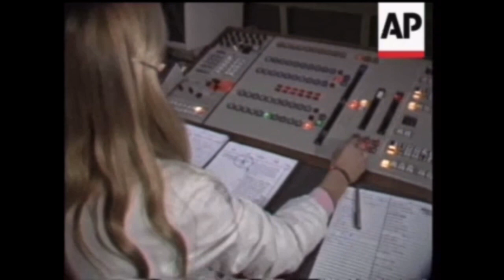SABC (South Africa) Televison News Clips during 1980s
Short clips from South Africa’s televison service, SABC. Consists mainly of news. Clips were captured in the 1980s, between 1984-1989.

Timestamps:

0:01 SABC TV3 Ident (1984)
0:08 SABC "News" Intro (1984)
0:20 News Headlines (1984)
0:39 Report on Cyclone Imboa  (1984)
0:48 SABC "TV1 News at Seven" Intro (1985)
0:56 News Studios (1985)
1:11 News Studios (1986)
1:17 SABC "News" Intro (1986)
1:21 Report on Chernobyl Disaster (1986)
1:23 SABC "TV2 Izindaba Ngo 7" (1986)
1:28 SABC "TV1 Nuus Om Agt" (1986)
1:47 News Studios (1987)
1:56 SABC "Network" Intro (1987)
2:00 "Verkiesing ‘87" Opening (1987)
2:05 News Studios (1987)
2:26 SABC "News" Intro (Jan 1989)
2:33 Report on P.W. Botha Stroke (Jan 1989)
2:42 SABC "Netwerk" Intro (July 1989)
2:50 "Netwerk" Headlines (July 1989)

Sources: INA Archives, AP Archives

===NOTICE===

I do not intend to infringe any copyright, the following materials here are the property of the mentioned copyright holder(s), and I have no intention to pirate or steal the material. No monetisation or profit is gained through this channel. This video was uploaded solely for archival and historical preservation purposes, and for general public interest.